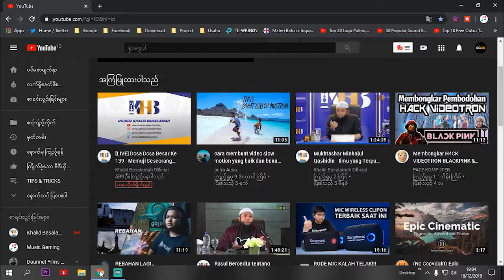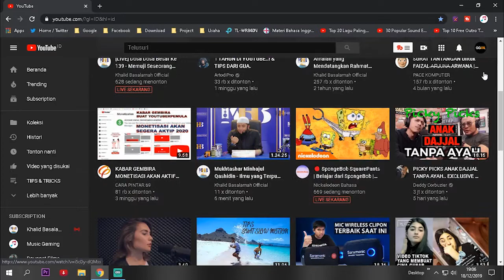Cara Mengatasi Bahasa Youtube Berubah Sendiri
Cara mengatasi bahasa yang tiba-tiba berubah di youtube jadi bahasa alien, kotak-kotak, atau bahasa aneh lainnya.

Pas lagi enak-enak nge-youtube eh tiba-tiba bahasanya berubah sendiri. Nah disini GGNet akan memberi tahu cara mudah merubah bahasa youtube yang aneh atau kotak-kotak

⚫ CREDITS :
GG Net Tips dan Tricks
GG Net UNBOXING
GG Net INFORMATION
GG Net TECHNOLOGY

bahasa yang tiba-tiba berubah di youtube
bahasa alien
bahasakotak-kotak
bahasa aneh